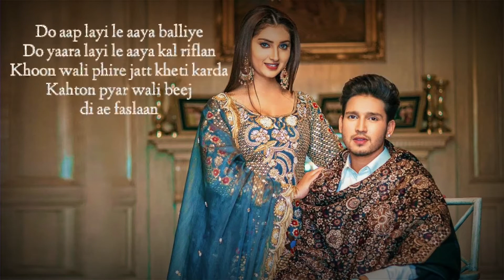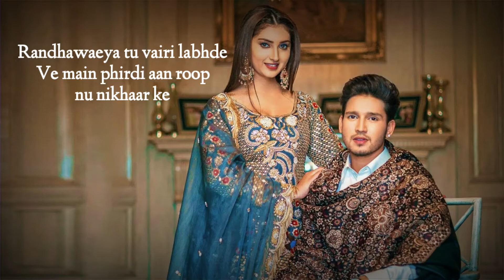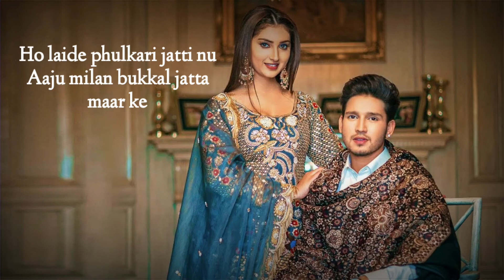Phulkari (Lyrics):- Karan Randhawa & Simran Kaur | Micheal | Rav Dhillon | New Punjabi Song 2020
Song:- Phulkari
Singers:- Karan Randhawa & Simran Kaur
Lyrics:- Karan Randhawa & Micheal
Composer:- Karan Randhawa

Lyrics:

Gold da koka ik ve
Ek banda ae joda baliyan da
Jadon tera man kitta ohdo lai di ve
Koyi masla ni jatta kaliyan da

Ve pariyan jehi naar teri ve
Rakh allhad da seena ve tu thaar ke
Ho laide phulkari jatti nu
Aaju milan bukkal jatta maar ke
Aaju milan bukkal jatta maar ke haan

Do aap layi le aaya balliye
Do yaara layi le aaya kal riflan
Khoon wali phire jatt kheti karda
Kahton pyar wali beej di ae faslaan

Ho pyar wali khul na deve
Jehda rakhda ae magazine chaad ke

Asle naal kare aashiqi
Jatt loyi di bukkal billo maar ke
Jatt loyi di bukkal billo maar ke haan

Ho chadhdi jawani vich sohniye
Mehnge pain’ge yarane jatt naal ni
Ho aine ch taan vair pehle hi chalde
Billo puchheya ni jaana tera haal ni

Randhawaeya tu vairi labhde
Ve main phirdi aan roop nu nikhaar ke

Ho fikran ne khaali mutiyar ve
Jehde channa phirda ae rude ve
Ve tere eh gandaseya nalo
Mehnge nahio jatti de haaye suit ve

Ho Micheal taan kabba sohniye
Bas tere layi shareefi baitha taar ke